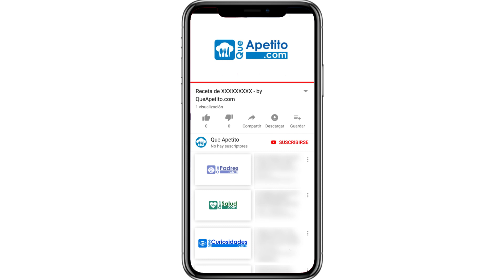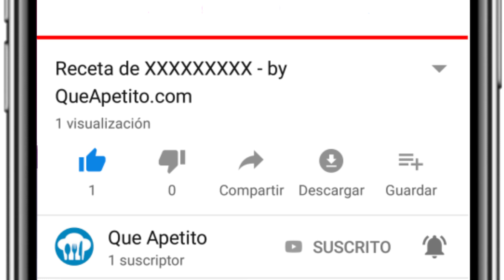Escurridor de arroz original | QueApetito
Esta semana os enseñamos otro instrumento de cocina. En este caso es un escurridor que viene muy bien para nuestros arroces, pasta o similares

Puedes comprarlo en este enlace de AliExpress